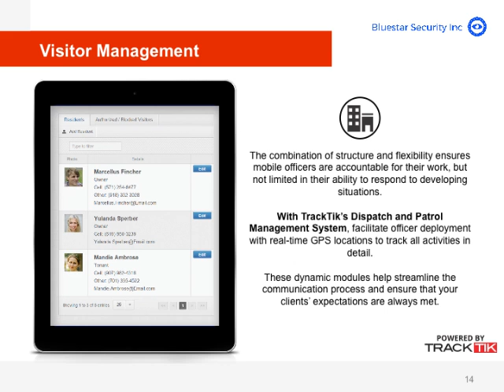presentation blue star